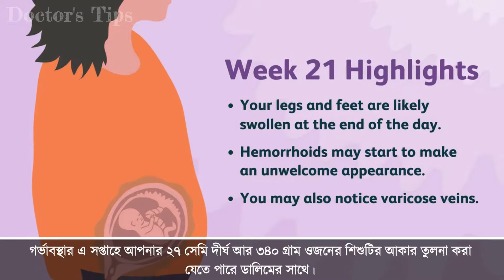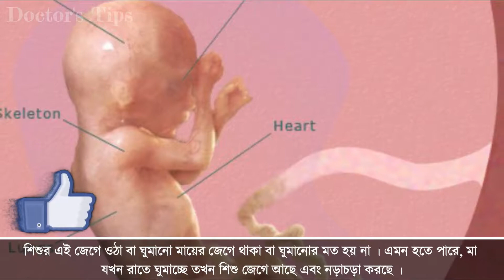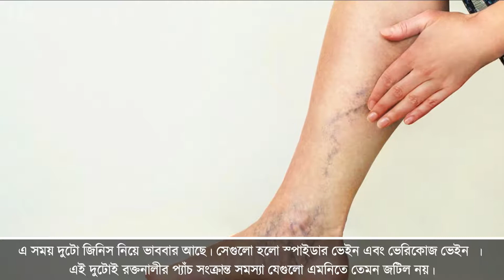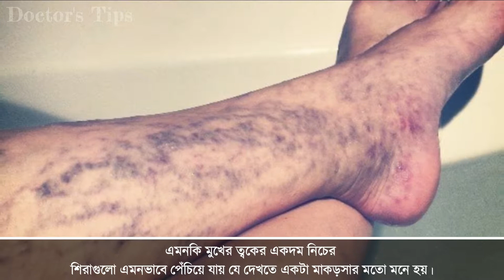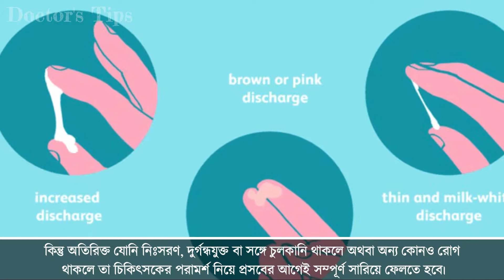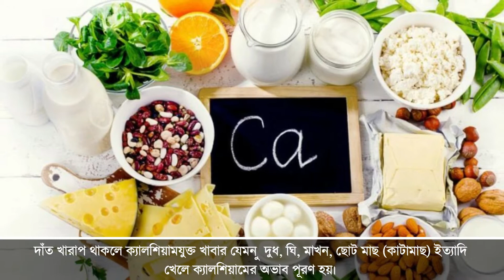সপ্তাহ অনুযায়ী গর্ভাবস্থা । সপ্তাহ - ২১ || Pregnancy Week by Week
নারীর জীবনের গুরুত্বপূর্ণ সময় হল গর্ভাবস্থা। শুধু নারী নয়, তার শিশুর জীবন কীভাবে গড়ে উঠবে তা অনেকটাই নির্ভর করে এ সময়ের ওপরে।সৃষ্ট-জগতের সবচাইতে অসাধারণ প্রক্রিয়া বোধহয় গর্ভধারণ এর মাধ্যমে একজন মানুষের সৃষ্টি- একটি মানব শিশুর জন্ম। ছোট্ট একটি কোষ থেকে এক বিন্দু রক্তকণিকা – তারপর ছোট্ট নরম তুলতুলে এক মানবশিশু। ভ্রূণ থেকে একজন পূর্ণ মানব শিশুতে পরিণত হওয়ার এই অনন্য- অসাধারণ প্রক্রিয়ার প্রতিটি সপ্তাহ আলোচনা করা হয়েছে সপ্তাহ অনুযায়ী গর্ভাবস্থা

সপ্তাহ অনুযায়ী গর্ভাবস্থা সিরিজের সমস্ত ভিডিও দেখুন এখানে